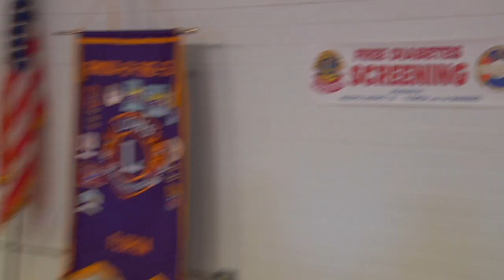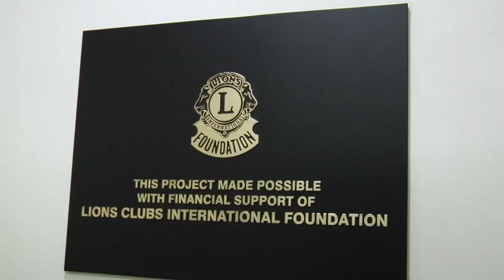Support LCIF through Individual Giving (LCIF Donor Recognition Programs)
Donations make Lions Clubs International Foundation's worldwide efforts to restore sight, provide disaster relief, support youth and address other humanitarian needs possible. Recognizing Lions' kindness is one small way LCIF can say a big thank you. In this video, learn about LCIF's donor recognition programs through individual giving in support of LCIF, including the Melvin Jones Fellowship.